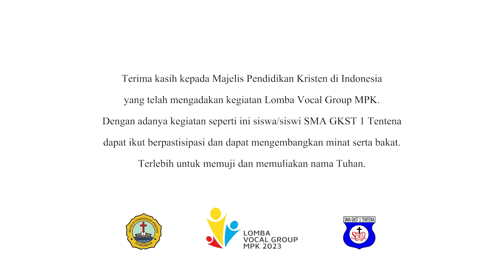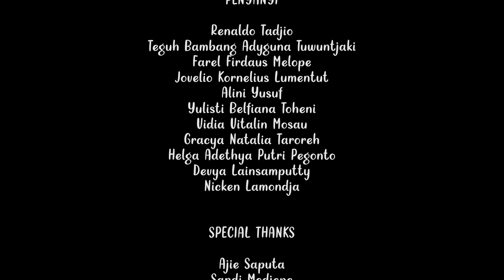Lomba Vocal Group MPK (SMA) - Babak Final - Lagu Wajib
Halo, semua! di babak Final Lomba Vocal Group MPK Tahun 2023, Kami dari SMA GKST 1 TENTENA akan membawakan lagu Wajib "Yesus menginginkan daku".
SELAMAT MENYAKSIKAN!